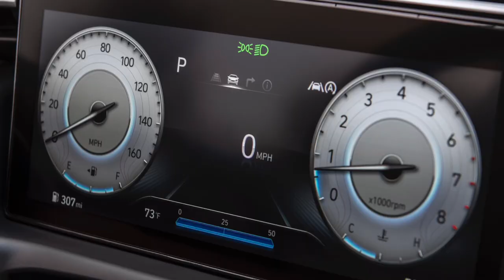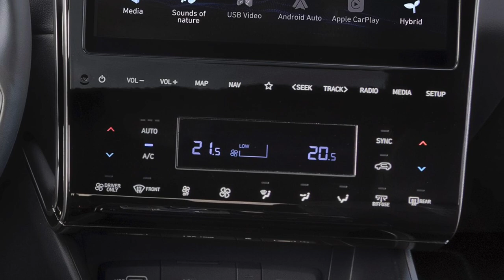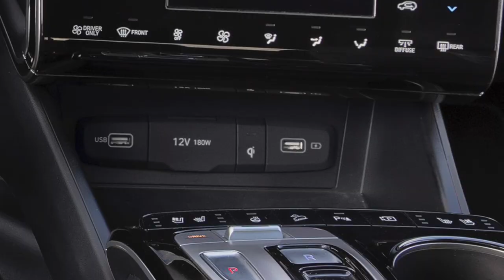YENİ HYUNDAI TUCSON 2021 - TÜM DETAYLAR! - 1.6 T-GDi - C SUV'da EN İYİ SEÇENEK!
Yeni Hyundai Tucson. Son dönemdeki birbirinden güzel Hyundai modellerinin en tepesinde yer alan C SUV segmentinin yeni yıldızı. Yenilenen ve değişen tüm özellikleriyle Yeni Hyundai Tucson inceleme videomuzda.

Yeni Hyundai Tucson, C SUV pazarındaki uygun fiyata alınabilecek otomobillerin başında gelmesiyle, geçmişten bugüne yoğun bir ilgiye sahip olmasıyla dikkat çekiyor. 2020 yılında 4. Nesline kavuşan Tucson, tasarımından tutun da teknolojilerine kadar adeta baştan yaratılıyor.

En sıkı rakipleri arasında bulunan Yeni Nissan Qashqai ve Yeni Volkswagen Tiguan karşısında başarıyı yakalayacağını daha piyasaya çıkmadan kanıtlayan Yeni Hyundai Tucson, bu ilgiyi karşılıksız bırakmıyor.

Yeni Tucson’un yenilenen motor seçenekleri arasında benzinli, hafif hibrit, hibrit ve dizel motorlar bulunuyor. Şanzıman tarafında ise çift kavramalı DCT ve Akıllı Manuel Şanzıman iMT seçenekleri yer alıyor.

En ucuz C SUV otomobiller arasına girmeye çalışan Yeni Tucson, özellikle vergi muafiyetine tabi olan kullanıcıların da dört gözle beklediği bir model olmasıyla ön plana çıkıyor. Güvenlik ve sürücü yardımcı özelliklerinde de birçok üstün teknoloji barındıran Yeni Tucson uygun fiyata en iyi deneyimi yaşatıyor.

• YENİ HYUNDAI BAYON 2021 - TÜM DETAYLAR! - 1.0 T-GDi - iMT ŞANZIMAN NEDİR? EN UCUZ YERLİ B SUV!

• 2021 YENİ HYUNDAI ELANTRA - N LINE - YENİ TOYOTA COROLLA - APEX VE COROLLA CROSS - YENİ 1.5 MOTOR

• 2021 YENİ RENAULT MEGANE SEDAN - YENİ FİAT EGEA AİLESİ VE EGEA CROSS - 1.0 GSE T3 - 1.0 TCe

Kamera: Onur KANDEMİR @onurkandemir_
Sanatçı: Sefa KANDEMİR
Parça Adı: Nature  (Her Türlü Yayın Hakkı Sefa KANDEMİR'e Aittir. ®)